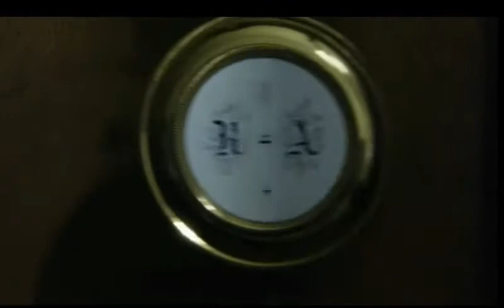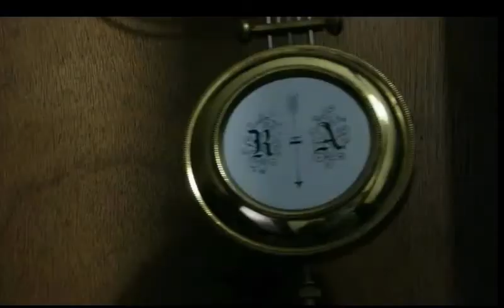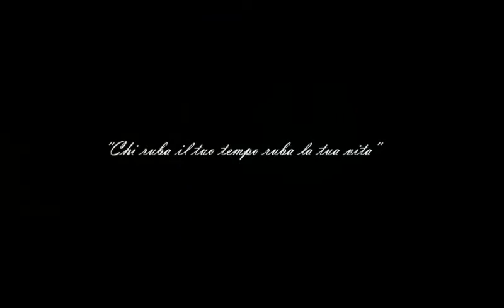LUIGI RODIO "TEMPUS FUGIT"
"Chi ruba il tuo tempo ruba la tua vita"